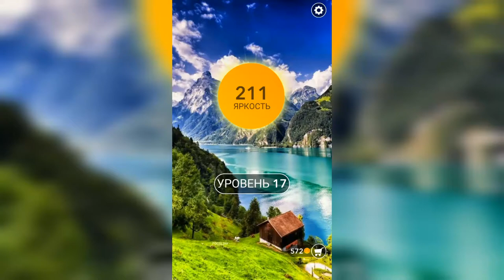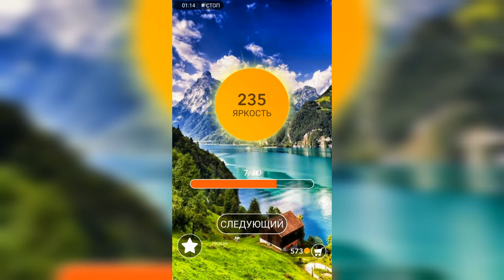Word / Слово Крест: Поиск русского кроссворда / Уровень 17